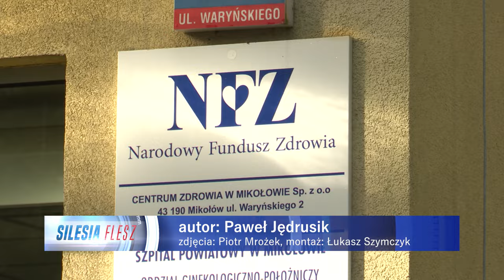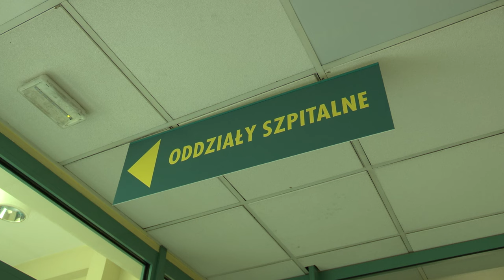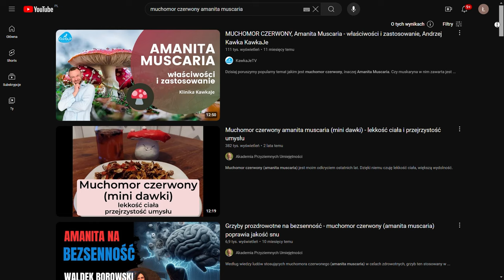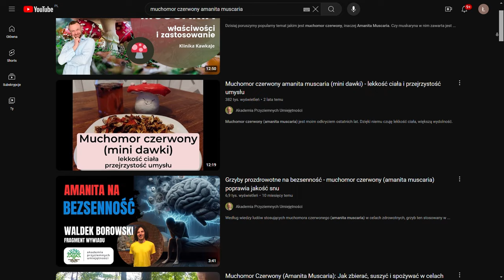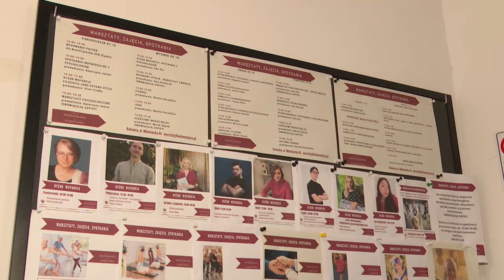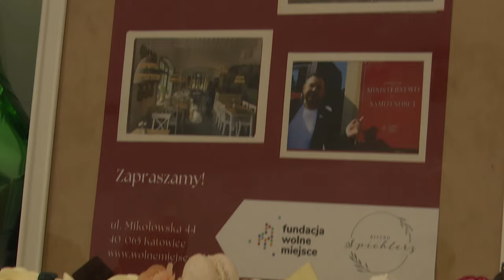TVS SILESIA FLESZ 11.10.2024